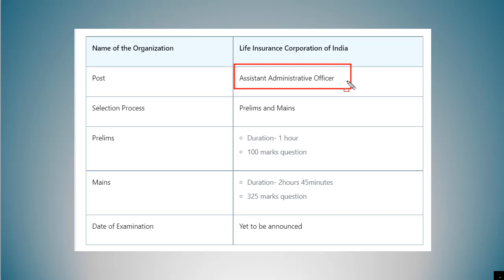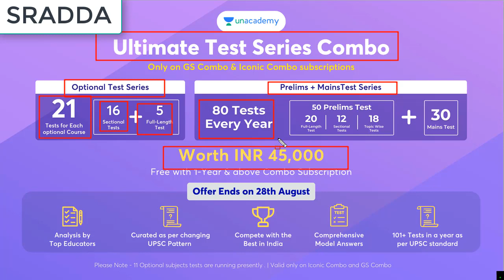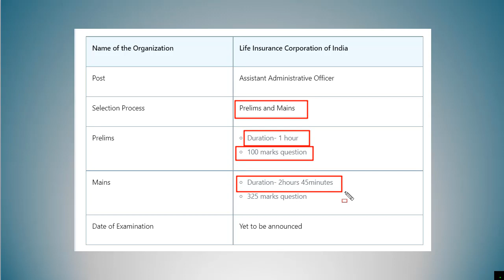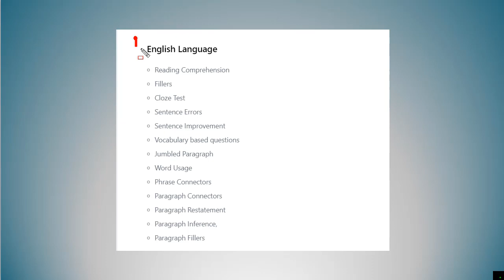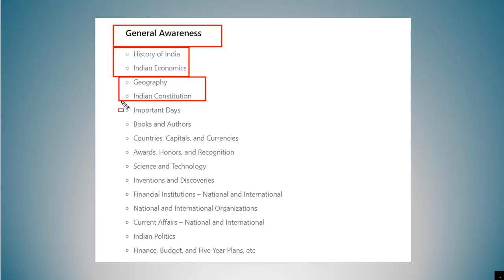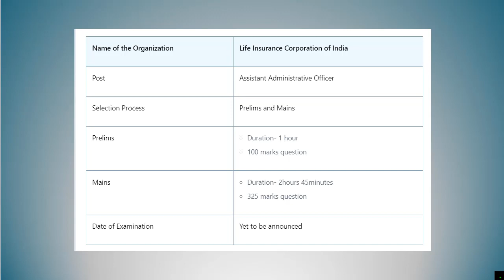LIC AAO Syllabus 2022 | LIC AAO Syllabus 2022 in Hindi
Unacademy Combat, The most competitive, gamified UPSC CSE battle will be held on Every Sunday, 11:00 AM

Mission 1 Year Batch Course on GS for UPSC CSE 2022 (Hinglish) - 25th August

लक्ष्य UPSC CSE 2022: GS की पूर्ण तैयारी - 25th August

Expedition UPSC CSE 2022 : GS Batch Course (English) - 25th August

Mission 2 Year Batch Course of GS for UPSC CSE 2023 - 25th August

लक्ष्य UPSC CSE 2023: GS की पूर्ण तैयारी - 25th August

Expedition UPSC CSE 2023: GS Batch Course (English) - 25th August

Mission AIR 1: 360° coverage of current affairs for UPSC CSE Prelims 2021 (Hinglish) - 1st September

Mission AIR 1: 360° coverage of current affairs for UPSC CSE Prelims 2021 (Hindi) - 1st September

Mission AIR 1: 360° coverage of current affairs for UPSC CSE Prelims 2021 (English) - 1st September

LIC AAO Syllabus 2021 | LIC AAO Syllabus 2021 in Hindi